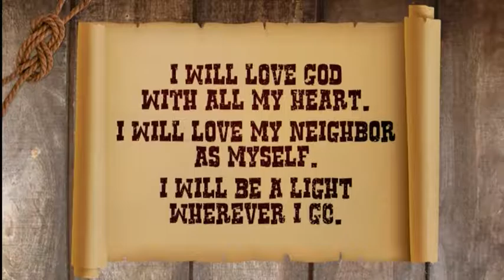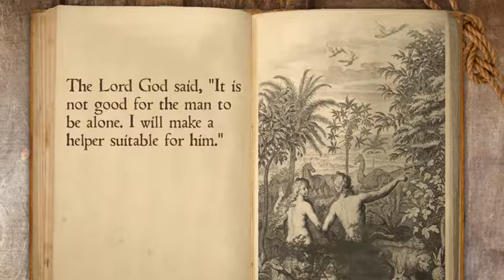GW05.25 Adam and Eve in the Garden